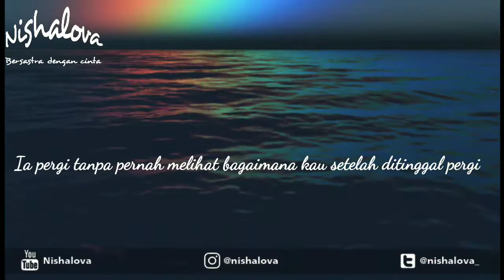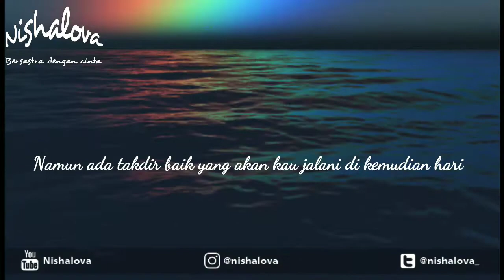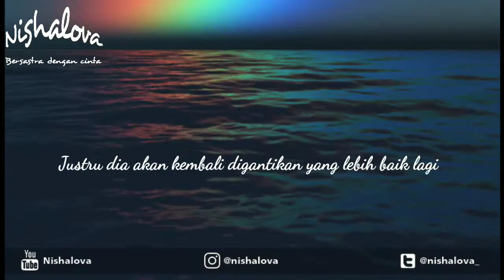Untukmu yang sedang berjuang ikhlas dan rela - Nishalova (karya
Judul: Untukmu yang sedang berjuang ikhlas dan rela
Karya: Elda Rina
Suara: Nishalova
Editor audio & video: Nishalova

Nyalakan juga tombol loncengnya ya, agar tak ketinggalan video terbaru dari aku. Tak hanya musikalisasi puisi saja yang aku sajikan di sini, tapi drama musikal juga 😊